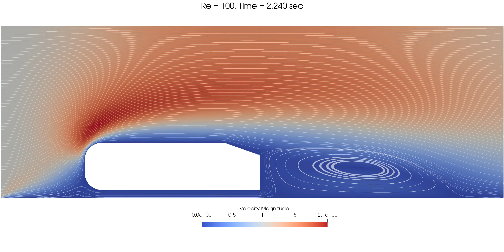Ahmed Body - Re=100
Simulated using Lethe